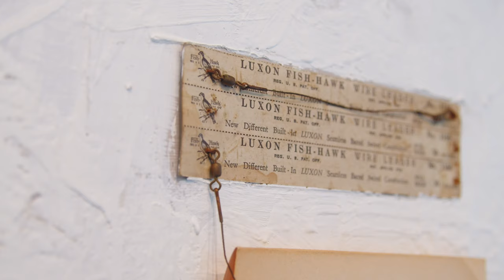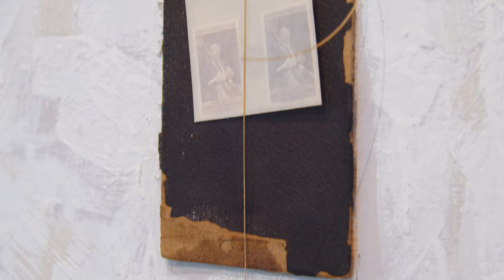Virtual Tour | Donald G. Longcrier: Sin Título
Since 2013, 108|Contemporary has provided exhibition space in the Tulsa Arts District for the most innovative contemporary craft from Oklahoma and around the world, exposing Oklahomans to the world of fine craft and raising the visibility of Oklahoma artists. The non-profit gallery is excited to present the exhibition Donald G. Longcrier: Sin Título (October 7 through November 20, 2022) and the associated Virtual Tour.

Donald G. Longcrier holds Master of Fine Arts (1994) and Bachelor of Science in zoology (1979) degrees from the University of Oklahoma. In 1995, Donald Longcrier received the Oklahoma Visual Arts Coalition Artist Award of Excellence Fellowship for outstanding creative work. Longcrier has served as Director of the Nona Jean Hulsey Gallery and Adjunct Professor of Art at Oklahoma City University. He has taught sculpture, painting, drawing, and design classes at the University of Oklahoma.

This project is supported in part by the Oklahoma Arts Council, which receives support from the State of Oklahoma and the National Endowment for the Arts.